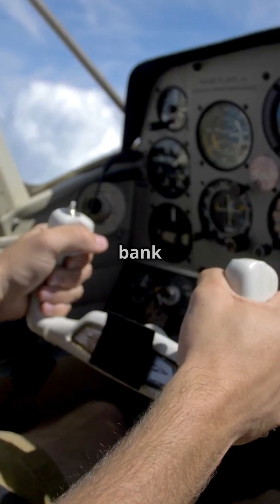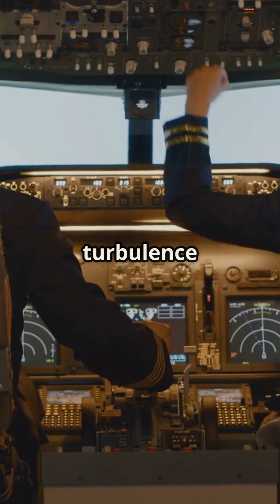Wake Turbulence: The Invisible Danger Behind Big Jets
Wake turbulence isn’t turbulence — it’s invisible airflow powerful enough to flip smaller aircraft.
Those smooth skies behind a big plane can hide rotating vortices that linger long after it’s gone.